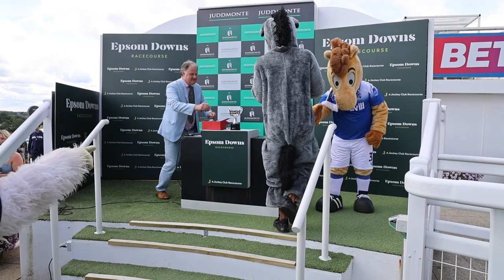EPSOM DOWNS MASCOT RACE 2023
Tommy and Tammy headed to Epsom on Bank Holiday Monday for the annual mascot race.